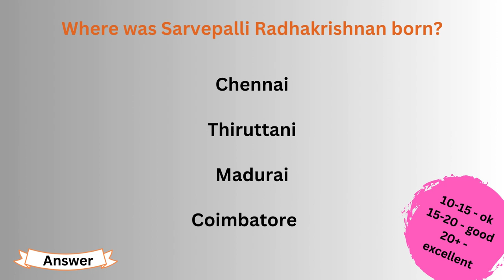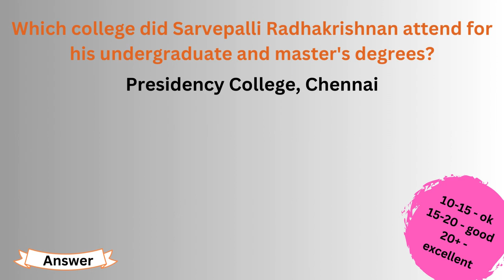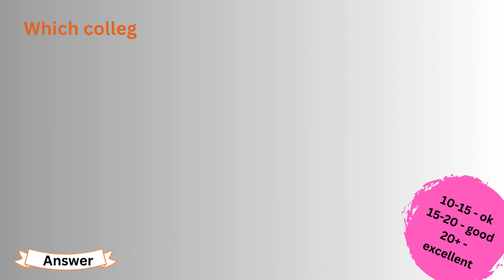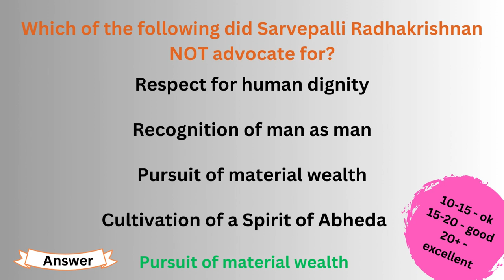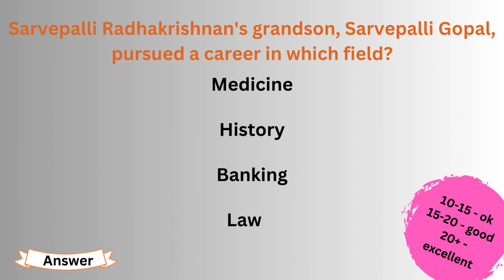S. Radhakrishnan MCQS